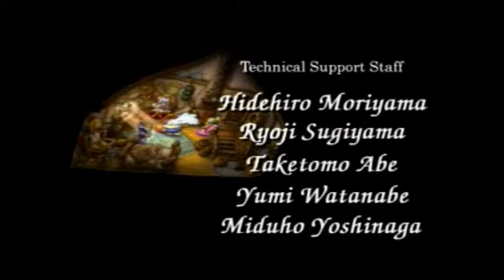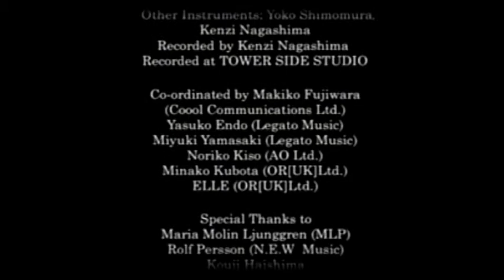【実況】聖剣伝説LOMでわたしの世界を創りたい part36(終)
最終回ちゃんですいろいろ中途半端かもしれないけど楽しかったですおすすめしてくれた方ありがとう最後の最後まで素手で闘っててごめんね視聴・マイリス・コメント・広告ありがとうございましたよいお年を
ゲーム名：聖剣伝説 LEGEND OF MANA
媒体：PlayStation
発売日：2002年2月21日
発売元：スクウェア